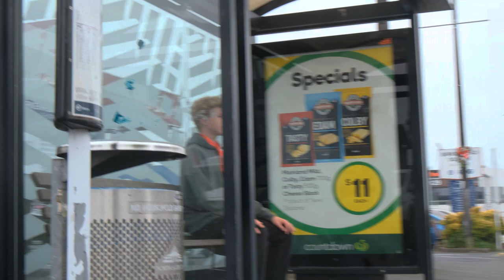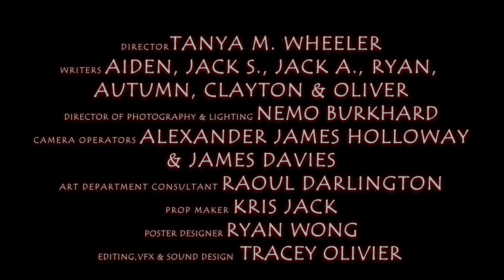The Chair HD Movie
Seven students collectively wrote and performed in their horror comedy short film in Dec 2022. It was facilitated by adults but it is the work of the seven teens in the Teen Script group at the New Zealand Stage and Screen Combat School. It was their first script and for most, the first time acting on screen.  Filmed in 5 hours, on a shoestring budget. We hope you laugh as much as we did making it. The kids wanted to see it enter at least one Film Festival so that a wider audience could see their creation, THE CHAIR (2022)